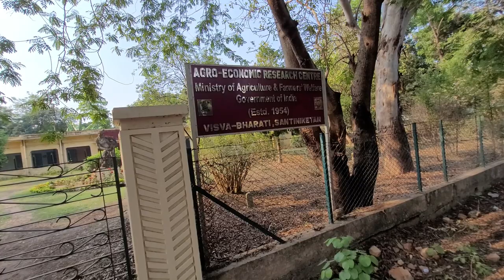শান্তিনিকেতনের কি কি আছে দেখে আসুন | শান্তির জায়গা শান্তিনিকেতন | shantiniketan video